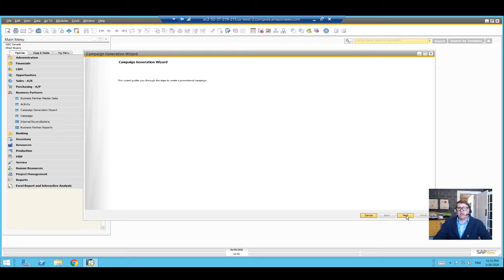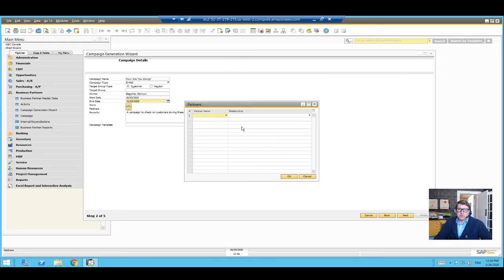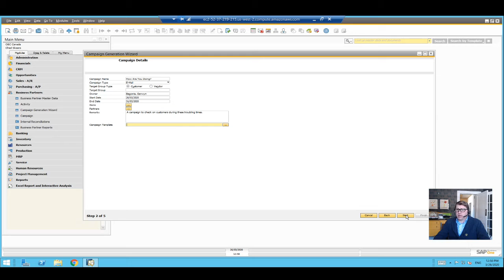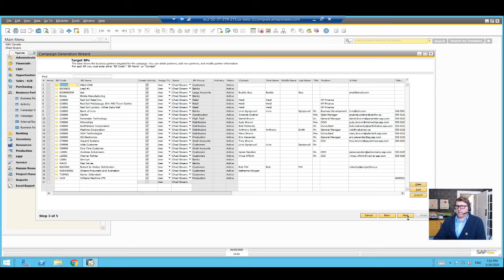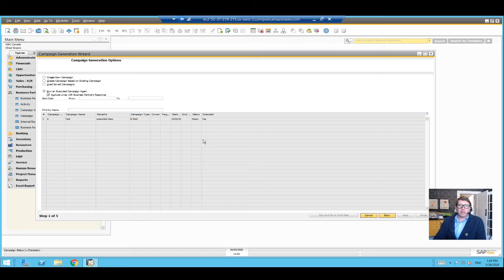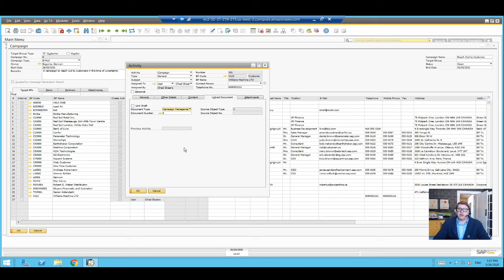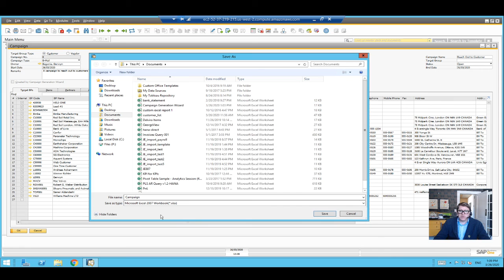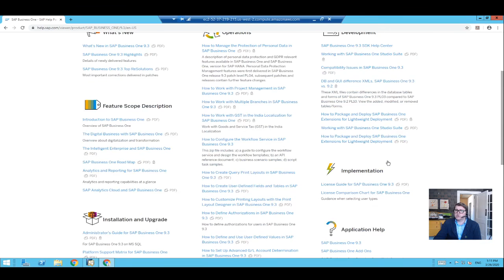SAP Business One Campaign Management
Learn how to use SAP Business One's Campaign module and Campaign Wizard to generate a list of customers for an outreach campaign.